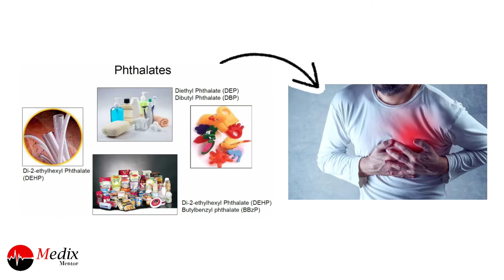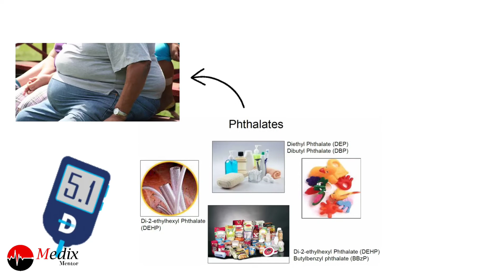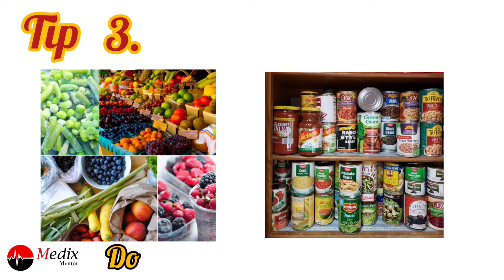The Shocking Link Between Phthalates and Premature Death